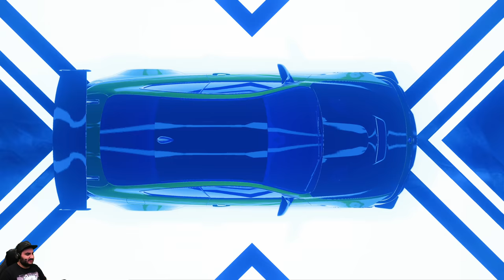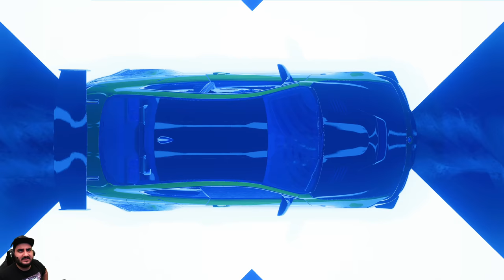BMW M4! | Need For Speed Heat Let's Play Deutsch #26 | NFS Heat 4K Gameplay German